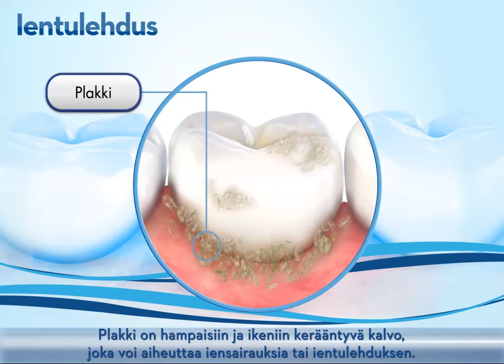Ientulehdus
Plakin kerääntyminen voi aiheuttaa ientulehdusta ja ikenien turvotusta.

Plakki on hampaisiin ja ikeniin kerääntyvä kalvo, joka voi aiheuttaa iensairauksia tai ientulehduksen. Ikenistä huolehtiminen on siis yhtä tärkeää kuin hampaista huolehtiminen.

Hoitamaton ientulehdus voi aiheuttaa parodontiitin, vakavan iensairauden, joka tuhoaa luuta ja hammasta ympäröivää kudosta. Joissakin tapauksissa ikenet voivat vetäytyä, ja mikä pahinta, hampaat voivat irrota.